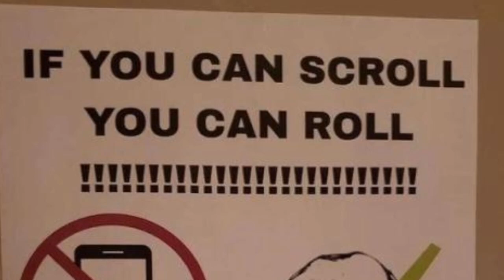IF YOU CAN SCROLL YOU CAN ROLL!!!!!!!!!!!!! (sisyphus)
Voiceover meme. A sisyphus meme for everyone who can relate.